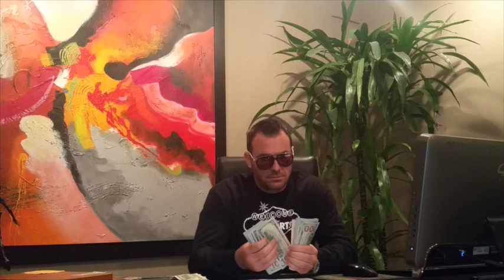Fan Appreciation Day - Steve Stevens - 5-15-2015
Get the official ABSOLUTE BLOWOUT WINNER® T-shirt!